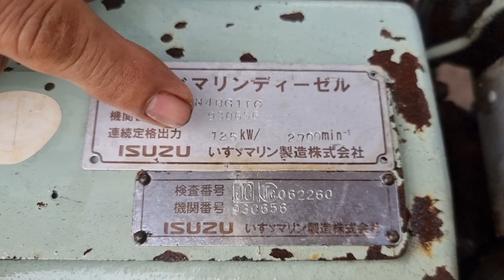isuzu BDG1.máy thủy trubo..170ps...đời cao...chất lượng 90%..0907477444..0965477444..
dc so 30 Nguyễn Văn Trỗi TT Tân Hưng tỉnh Long An... 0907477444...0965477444..